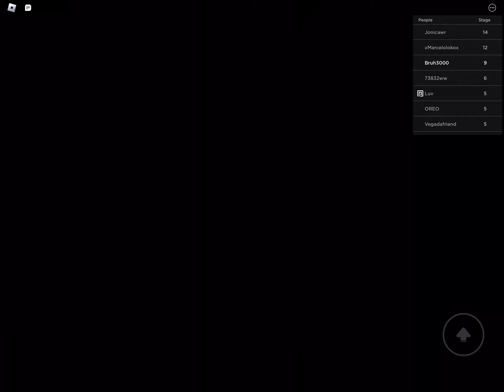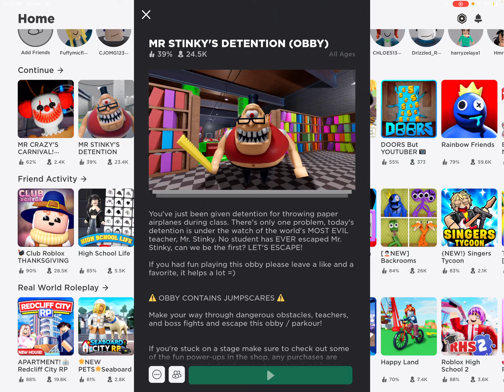MR STINKYS DETENTION!!!!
Very fun but I don’t know how to edit…